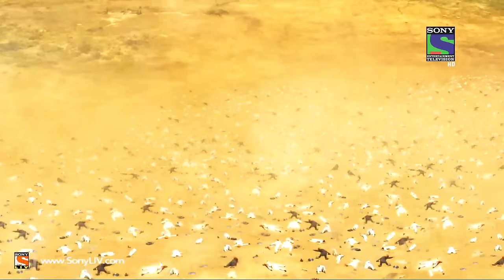Bharat Ka Veer Putra Maharana Pratap - महाराणा प्रताप - Episode 385 - 19th March 2015